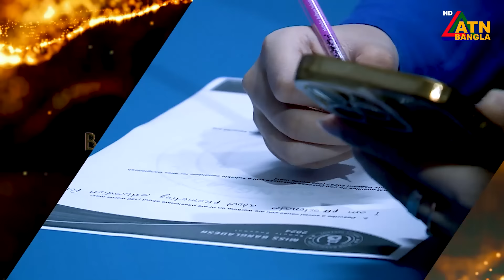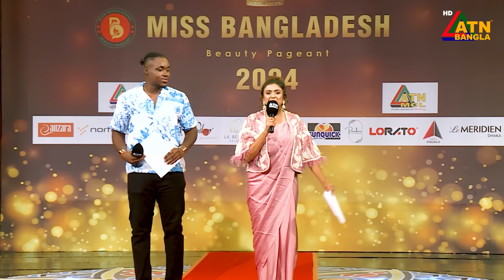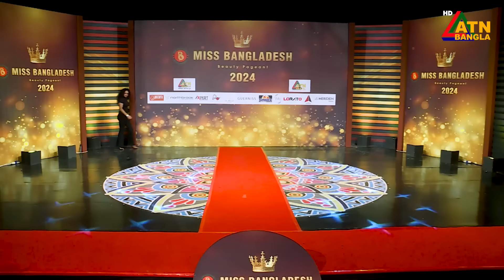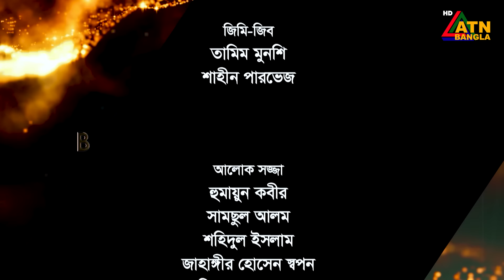মিস বাংলাদেশ ২০২৪ | সৌন্দর্য প্রতিযোগিতা | Miss Bangladesh 2024 | Beauty Pageant | ATN Bangla | EP01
সৌন্দর্য প্রতিযোগিতা " মিস বাংলাদেশ ২০২৪ " | Beauty Pageant | Miss Bangladesh 2024 | ATN Bangla | EP01

উপস্থাপনায় :
ডিজে সনিকা
ওলিবয়

আয়োজক :
মিস বাংলাদেশ ফাউন্ডেশন

পরিচালনায় :
সাজেদুর ইসলাম মুনিম

অনুষ্ঠান স্বত্বাধিকারী :
মেঘনা আলম

প্রযোজনায় :
আবদুস সাত্তার